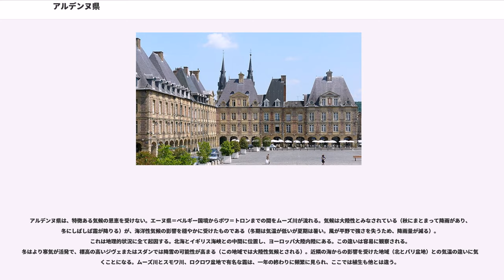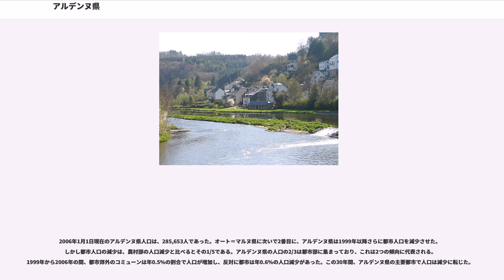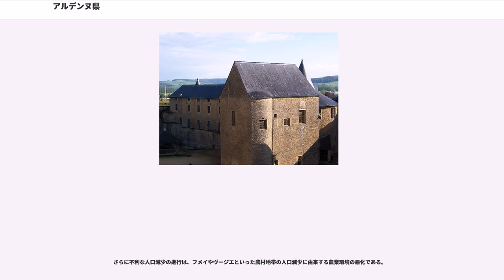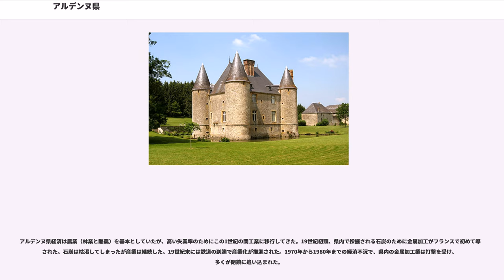アルデンヌ県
グラン・テスト地域圏

アルデンヌ県 (Ardennes) は、フランスのアルザス＝シャンパーニュ＝アルデンヌ＝ロレーヌ地域圏の県である。ここからさらにベルギー南部にかけた地域を、アルデンヌ地方という。

ムーズ県、マルヌ県、エーヌ県、ベルギーのワロン語地域と接する。

県名は、ベルギーのワロン語地域（リエージュ、ナミュール、エノー、リュクサンブールの各州）だけでなく、ルクセンブルク大公国の大半やドイツのアイフェル地方、ムーズ県北部をも指し示す自然の地方名であるアルデンヌ地方に由来する。この地方はフランス語圏が大半を占めており、山がちな丘陵が続き、一部がムーズ川の盆地を構成する。

ムーズ川谷は"La valleye"の名で呼ばれている。

フランス革命後の1790年3月4日、1789年12月22日の法令施行によりアルデンヌ県は誕生した。かつてのシャンパーニュとアルゴンヌの旧公爵領、スダンやレテルといった旧伯爵領、そして18世紀以降にフランス領となった旧スペイン領ネーデルラントの一部から構成された。

1793年3月12日にはリエージュ司教領であったクーヴァン、神聖ローマ帝国領であったファニョーユ、1795年10月26日にはブイヨン公爵領が県に加わった。

1815年11月20日、パリ条約により、ブイヨン、クーヴァン、マリアンブール、フィリップヴィルの領域がベルギーに割譲された。

1870年9月2日、スダンの戦いにおいてフランスが敗れ、ナポレオン3世はモルトケ率いるドイツ領邦連合軍に身柄を拘束された。この敗北が第二次帝政の崩壊を招いた。

この周辺一帯の森林地帯は古くから自然の要塞とされ、歩兵・騎馬による進撃は不可能とされてきたため、フランス・ドイツ両国とも軍事上の重要拠点としてきた。ナポレオン戦争・普仏戦争・第一次世界大戦では歩兵・騎兵戦が主流であったため、この森は進撃ルートからはずされてきた。このためフランスはこれら過去の経緯から十分な守備兵もおかず、第二次世界大戦になると戦車戦が普及し、強行突破が可能となりドイツ軍の快進撃の要因となった。

アルデンヌ県は、特徴ある気候の恩恵を受けない。エーヌ県＝ベルギー国境からポワ＝トロンまでの間をムーズ川が流れる。気候は大陸性とみなされている（秋にまとまって降雨があり、冬にしばしば霜が降りる）が、海洋性気候の影響を穏やかに受けたものである（冬期は気温が低いが夏期は暑い。風が平野で強さを失うため、降雨量が減る）。これは地理的状況に全て起因する。北海とイギリス海峡との中間に位置し、ヨーロッパ大陸内陸にある。この違いは容易に観察される。冬はより寒気が活発で、標高の高いジヴェまたはスダンでは降雪の可能性が高まる（この地域では大陸性気候とされる）。近隣の海からの影響を受けた地域（北とパリ盆地）との気温の違いに気づくことになる。ムーズ川とスモワ川、ロクロワ盆地で有名な霜は、一年の終わりに頻繁に見られ、ここでは植生も他とは違う。

アルデンヌ県は出生率が高いにもかかわらず（1968年には全国1位）、失業率の高さから人口流出が続き、2000年の県人口は約29万人であった。19世紀末には33万人を数えた人口は、2度の世界大戦のたびに"脱出"で減少した。

アルデンヌ県は、1999年から2006年までの間に約3,000人の人口減少があったフランス唯一の県である。1999年の主要な人口集中区域（シャルルヴィル＝メジエール、ルヴァン、フメイ、ジヴェ、ルテル）は、人口の停滞または2%の減少に至った。一方で新たな人口増があったコミューンもある。それは自然に触れ、生活により良いという、多くの人々の望みに適合しているからである。それらの一般的なモデルは、仕事場に近接したコミューンに、土地付きの家を持つことである。

2006年1月1日現在のアルデンヌ県人口は、285,653人であった。オート＝マルヌ県に次いで2番目に、アルデンヌ県は1999年以降さらに都市人口を減少させた。しかし都市人口の減少は、農村部の人口減少と比べるとその1/5である。アルデンヌ県の人口の2/3は都市部に集まっており、これは2つの傾向に代表される。1999年から2006年の間、都市郊外のコミューンは年0.5%の割合で人口が増加し、反対に都市は年0.6%の人口減少があった。この30年間、アルデンヌ県の主要都市で人口は減少に転じた。

さらに不利な人口減少の進行は、フメイやヴージエといった農村地帯の人口減少に由来する農業環境...